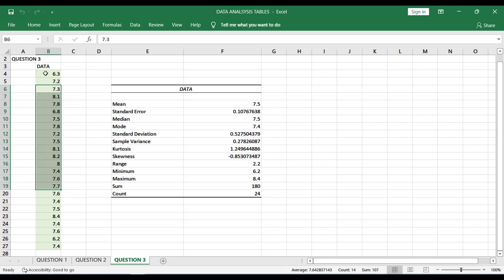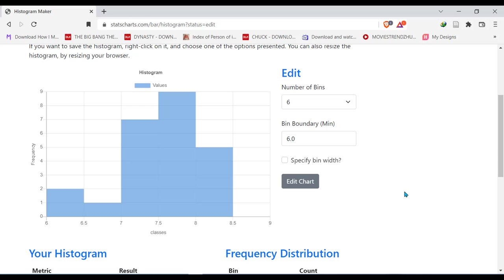How To Make an Histogram Online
This video shows a simple way of making histogram online by using an histogram maker

Usefulness of the web app includes
*Changing number of bins
*changing bin width
*generating frequency distribution
*generating summary statistics